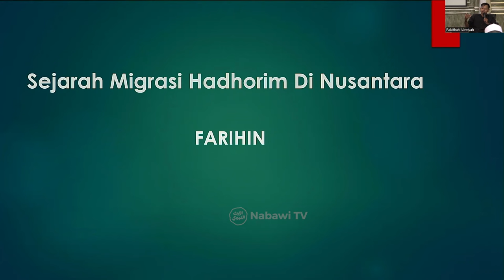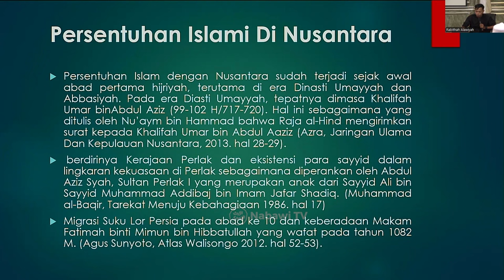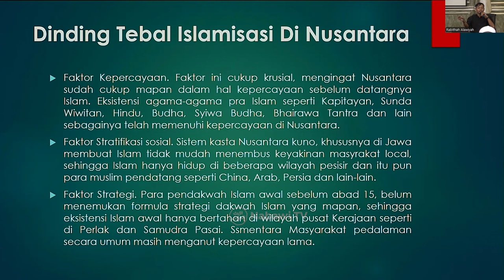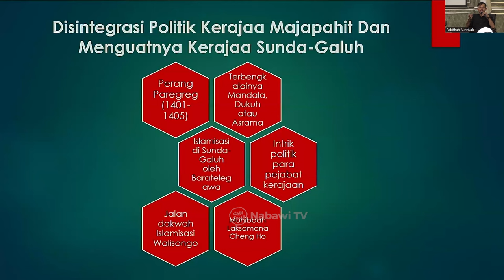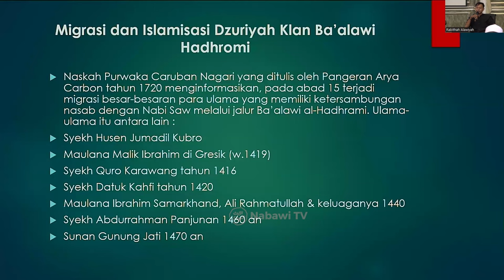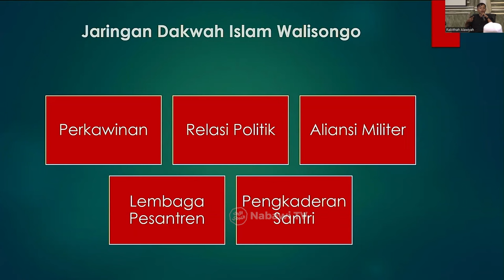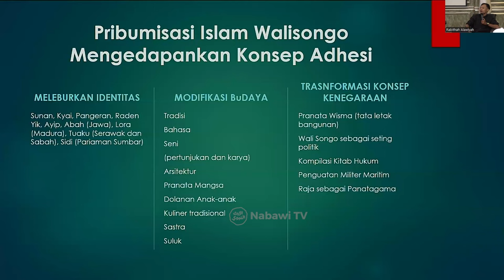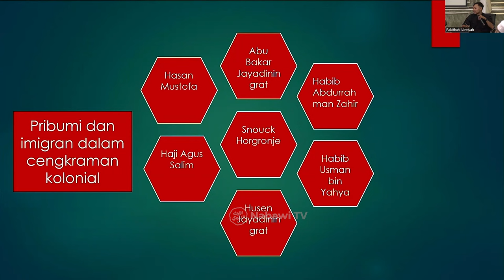SEMINAR: Sejarah Migrasi Hadhorim di Nusantara bersama Farihin | Nabawi TV